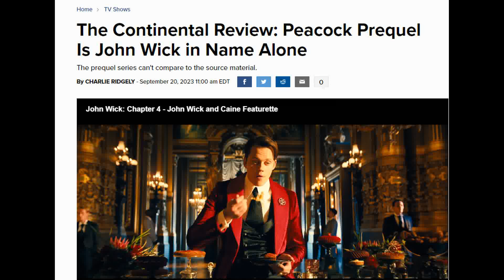Continental: From The World of John Wick Ep 2 - MINOR Spoilers - BORING AF!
Peacock to boring my cock off. Is ANYTHING happening in episode 2. TWO GOOD scenes and a near-hour of boredom.